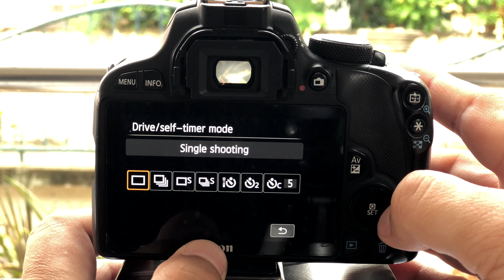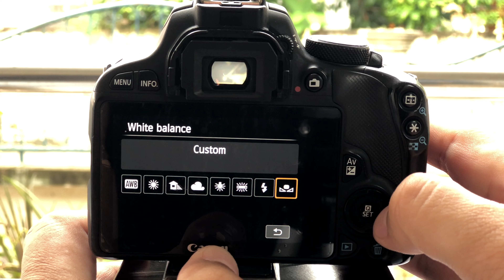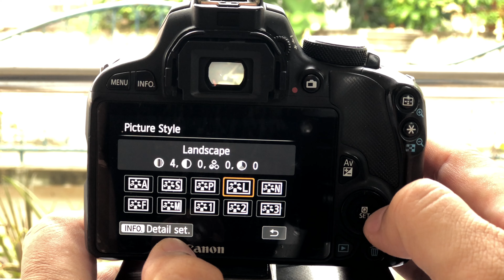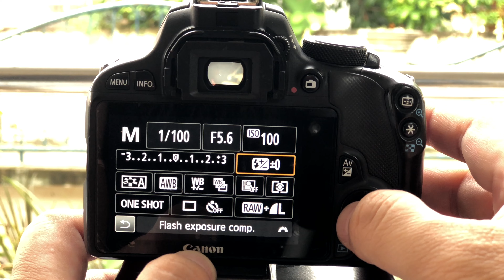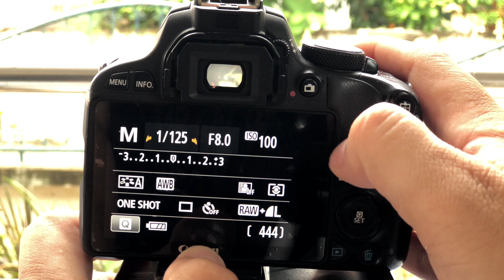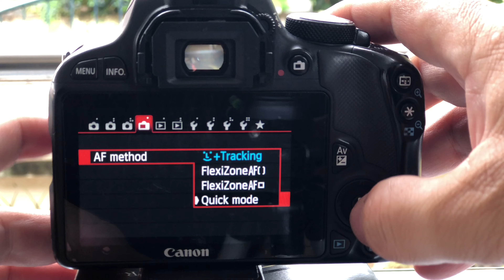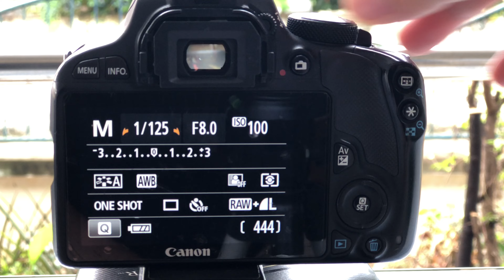ตั้งค่าง่าย ๆ ก่อนถ่ายภาพ Set up canon eos 100D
ปรับใช้ได้กับกล้องทุกรุ่น ทุกยี่ห้อ
“เรื่องง่าย ๆ เรื่องถ่ายภาพ”
บทเรียนถ่ายภาพออนไลน์
Easy Photo Shoot